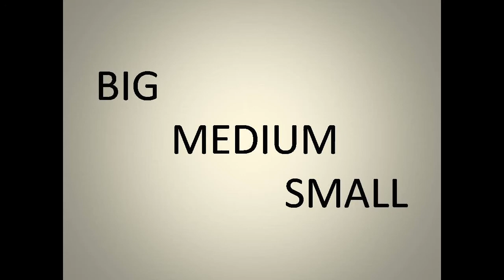The Orbis School - English - Jr KG - ST 9 - Concepts - Big Medium Small